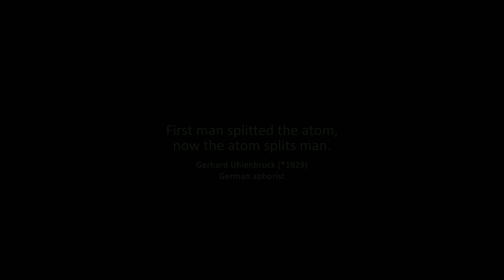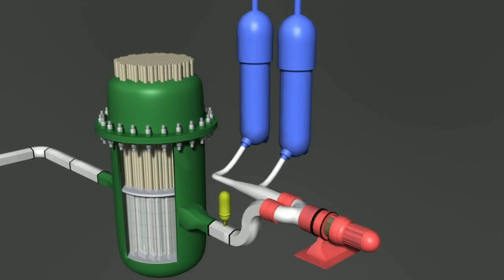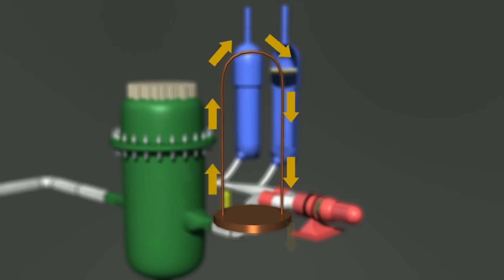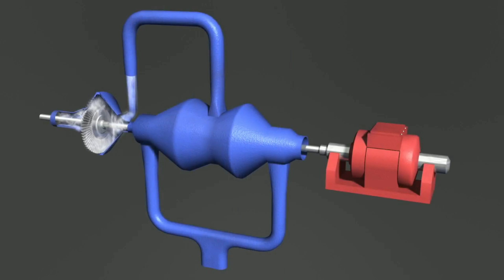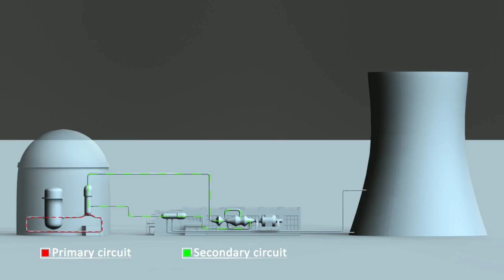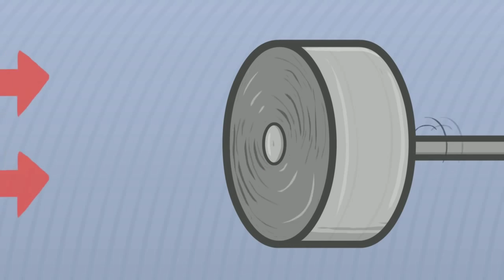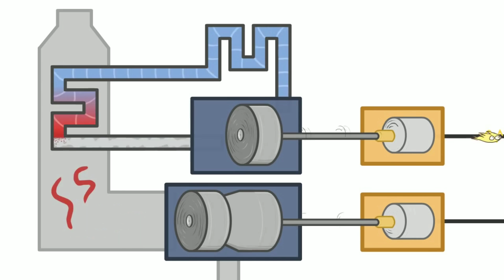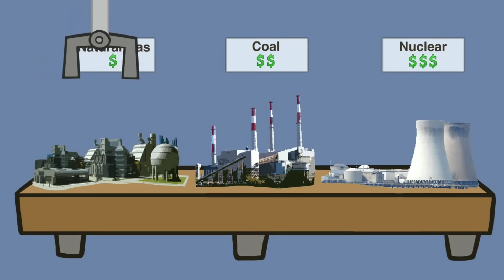Towards Green Energy | Maharashtra State Board | STD 10 | 2018 portion(new)(Part 3)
Support me:
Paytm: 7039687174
YouTube is a only source of income for me so donations are appreciated but I will never ask you for.

I created this video for education. This video is a merge of many videos i taken from links given on youtube by textbook. So this videos are copied. Please do not ban this video as my intension is to just make studies easy for students without wasting time.

Search for real links from QR codes give in textbook.